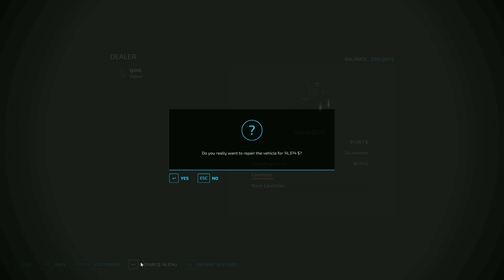We Have Planted Sunflowers & Bought A Carpentry Shop #42 | Zielonka | FS22 | FarmingSimulator22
Hello and welcome, this is a let's play on the New Zielonka map on Farming Simulator 22 (FS22). The goal is to use as much of the new equipment as possible and of course plant the new crops that are available. We also have the new production chains and building task to explore.

Hope you enjoy and any feedback is welcome.

BenZ.

Mods I Use - This may change depending on the map, I do have all the Giants Mods installed but additionally are these below.(Sorry unable to paste link)

Additional Game Settings - Rockstar
East Development Controls - GtX
Increase Light Range - Rival
Guidance Steering - Wopster
Realistic Cab View - loki_79
Lumberjack - loki_79
Real Mower - Kenny456
Real Dirt Color - ViperGTS96
Real Dirt Particles - ViperGTS96
Mud System - ViperGTS96
Real Dirt Fix            - ViperGTS96
Rolland Pack - Univers Simu Modding

I don't play with many mods installed but it all depends on how i am playing at the time.